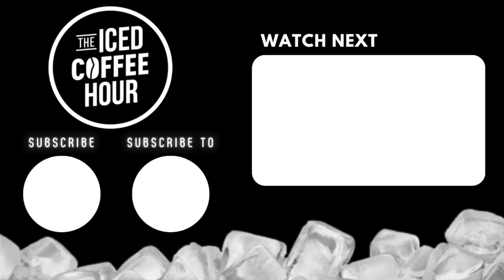MrBallen Describes His First NAVY Seal Deployment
Video From ►”Navy Seal “MrBallen” Reveals Near Death Experience, Rescue Missions, & Millionaire Mindset”